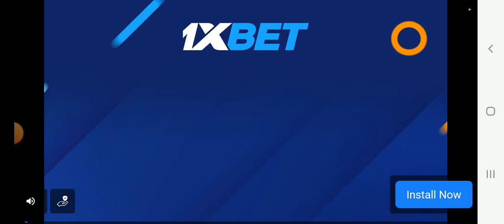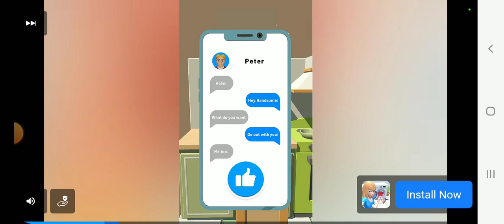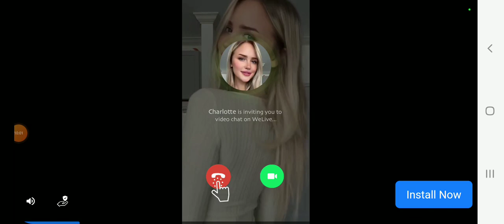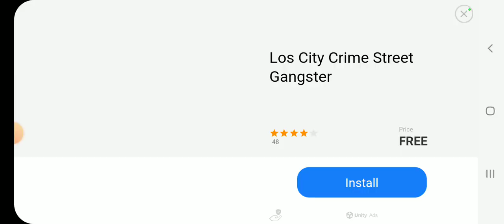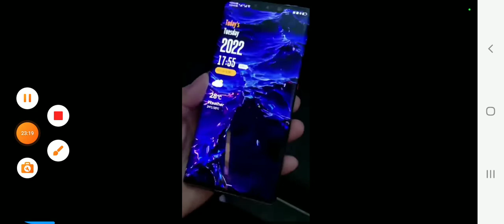gangster crime. গরিবের gta 5 .Full gameplay part 2